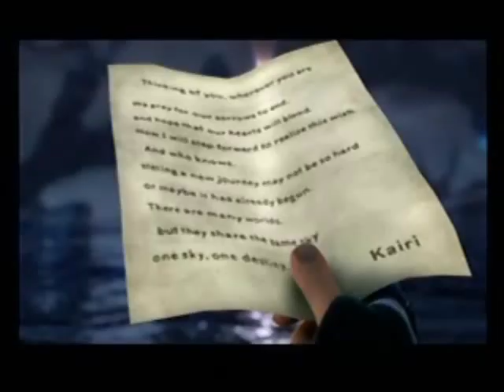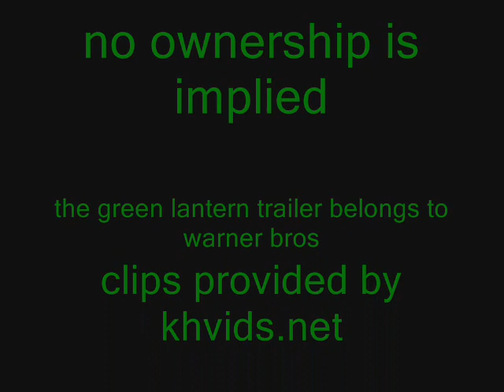Kingdom Hearts presents: Green Lantern trailer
YEA! to be honest im actually excited about this movie,well it looks like i have the first video of this up, correct me if im wong anybody :)
and i don't really have a cast cause i know nothing about green lantern but there's

sora
kairi
xemnas
riku
mickey
and the rest of the organization
no ownership is implied, green lantern trailer is property of warner bros.
kh clips provided by khvids.net